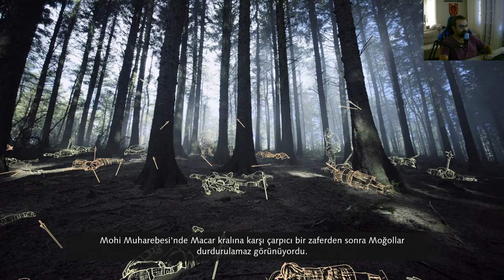Age of Empires 4 - Moğol İmparatorloğu - Bölüm 33 - Song Hisarı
Moğollar

Bölüm 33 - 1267 - Song Hisarı